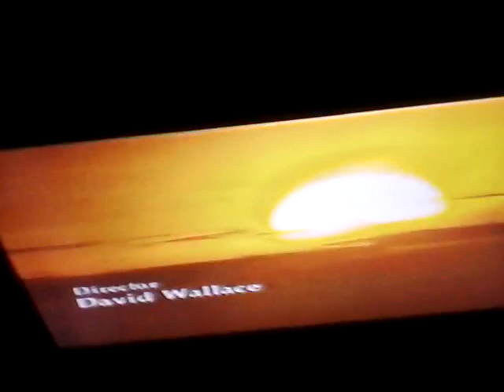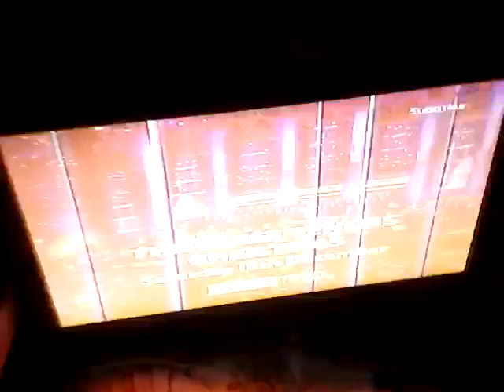Bbc two junction December 2000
End of a Spanish documentary, three tenors at Christmas promo and start of a programme about trees.